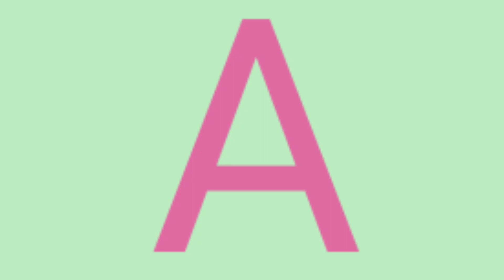abcd,abcde,a for apple b for ball C for cat, alphabets, phonics song, अ से अनार, English varnamala